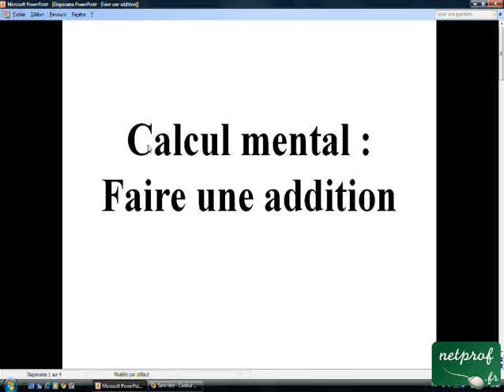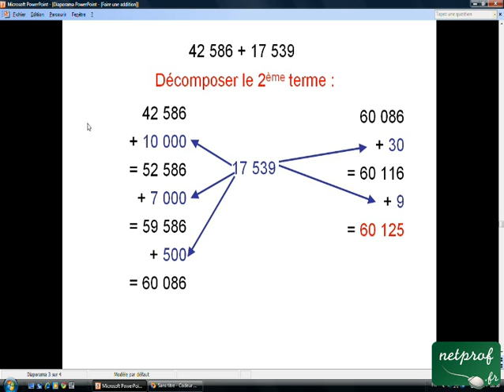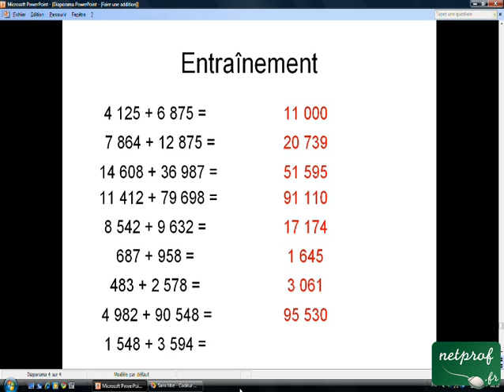Faire une addition